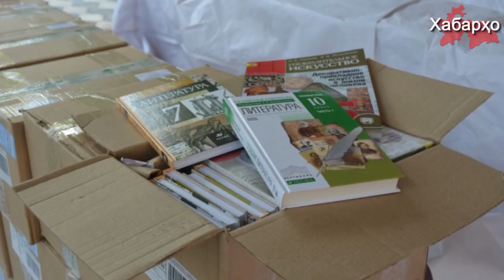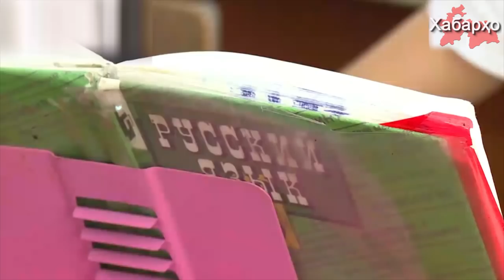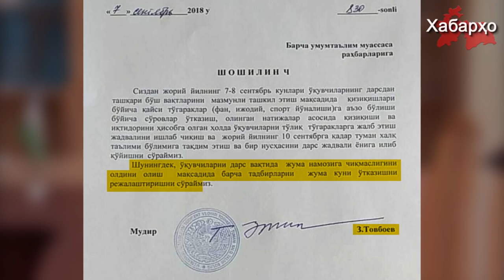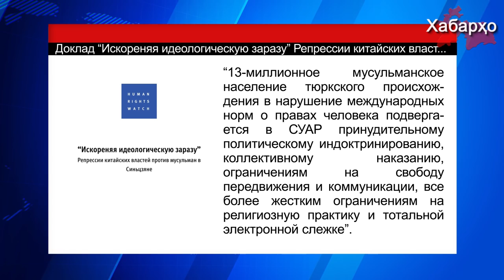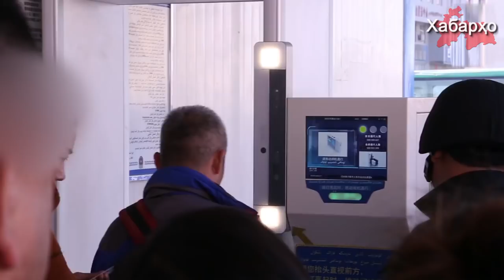РТ: популяризация русской культуры | HRW: “Репрессии китайских властей против мусульман в Синьцзяне”